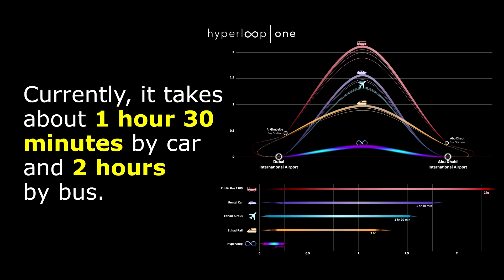Hyperloop your way around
Hyperloop One is a high-speed transport system set to revolutionize transportation in the UAE.

Photo/video credit: Hyperloop One